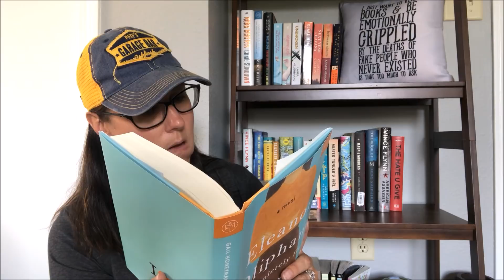BookTubeAThon TBR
BookTubeAThon is back and I'm SO excited to participate!

Lindsey